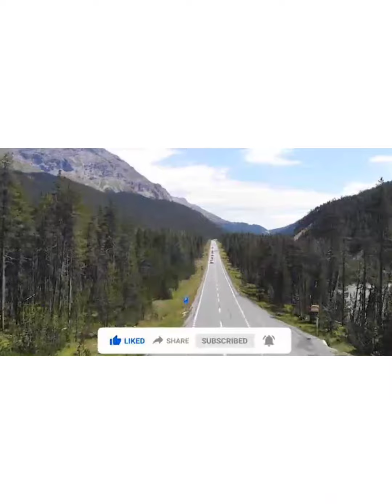Today on 6th August 2021All j and k artists remembering 1st death anniversary of late Ab Rehman